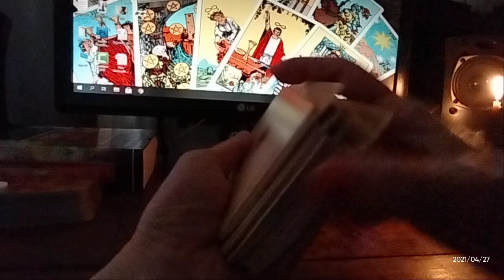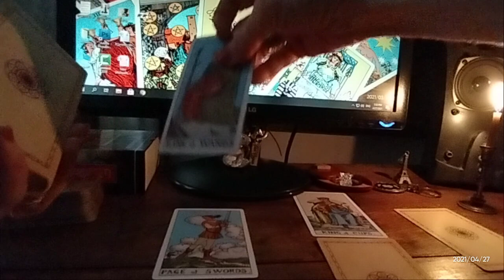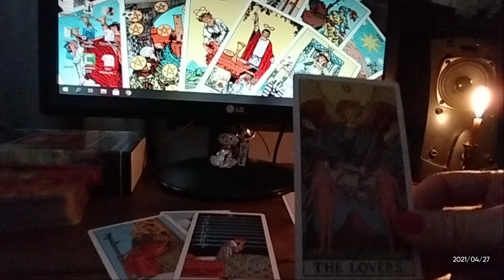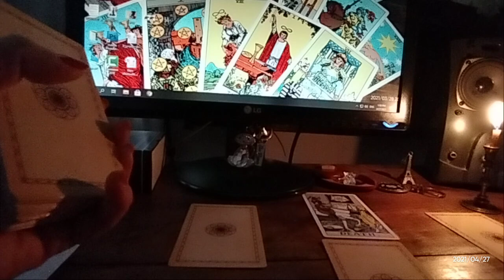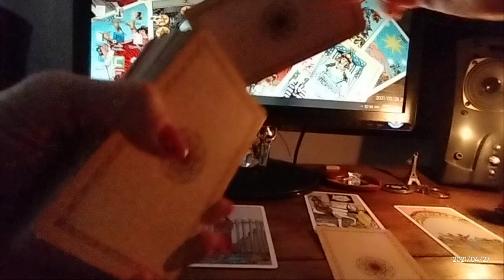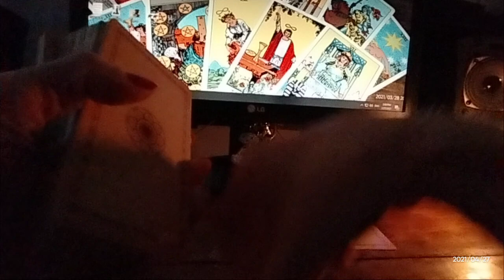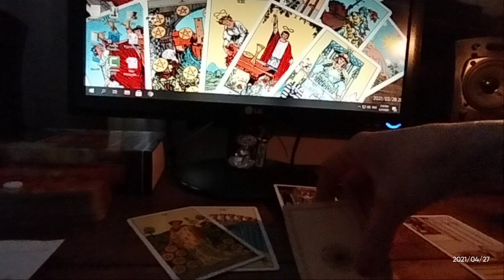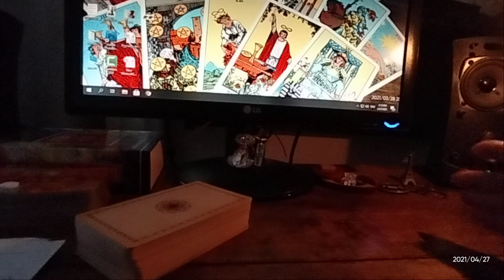.🃏საჯარო გაშლა – ბედი, ბედისწერა, კარმა – სამი ვარიანტი